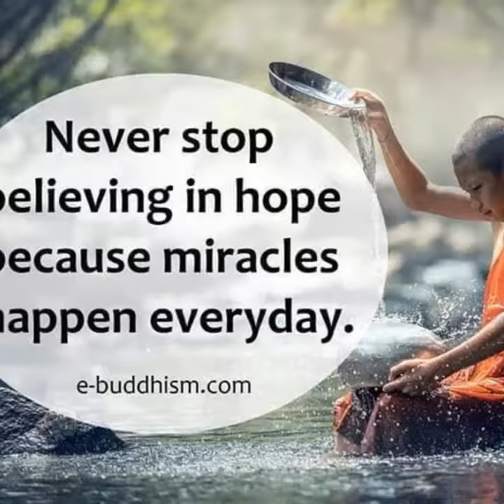INNERSELF, BE YOUR OWN MOVIE DIRECTOR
Its Always Good to be with yourself. You are your own Movie Director, Movie Star and Crew. Believe in yourself, tapp into your subconscious mind and get be the HERO you are Meant to be. NO REGRETS, I.M.POSSIBLE